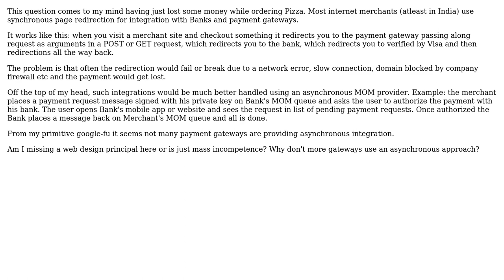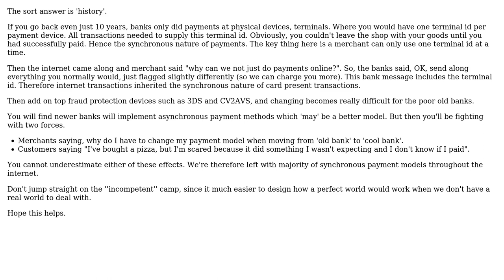Software Engineering: Why do most payment gateways use synchronous integration?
With thanks & praise to God, and with thanks to the many people who have made this project possible! | Content (except music & images) licensed under CC BY-SA | Music | Images & others | With thanks to user Wayne Booth user Kshitiz Sharma and the Stack Exchange Network Trademarks are property of their respective owners. You are responsible for your own actions.